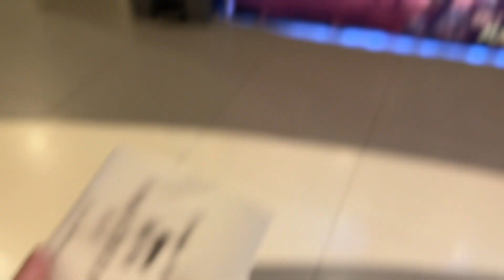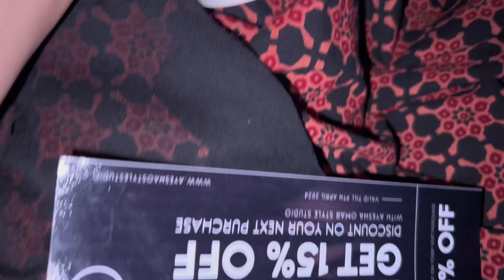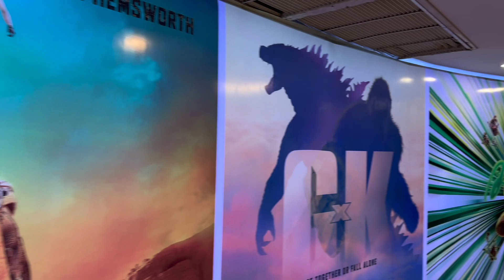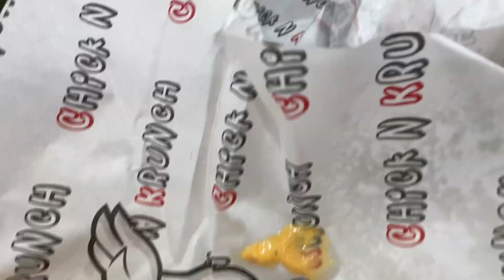AYESHA OMER SY MILI ♥️ TAXALI GATE MOVIE REVIEW 🎬 KABABJEES FRIED CHICKEN 🐓🍗